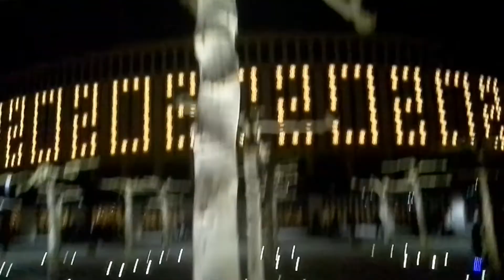КРАСНОДАР . Жить в КРАСНОДАРЕ@. СТАДИОН ФК и ПАРК.welcome to the city of Krasnodar.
Добро пожаловать на мой канал!!!. Не забываем подписаться, нажать колокольчик и оставить свой комментарий.Приглашаю вас на ночную прогулку  в наш город КРАСНОДАР по стадиону ФК КРАСНОДАР и огромному и красивому парку, который построил для города наш уважаемый ГАЛИЦКИЙ СЕРГЕЙ НИКОЛАЕВИЧ. Приятной вам прогулки мои друзья.